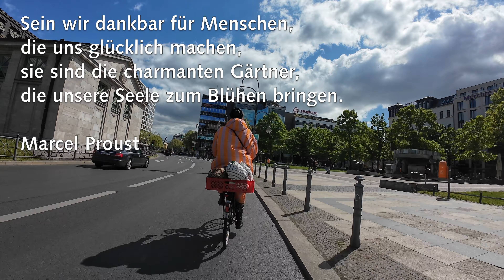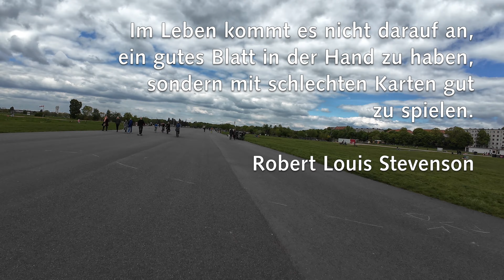Happy: Gute statt schlechter Laune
Nicht immer ist die empfundene Laune so gut, wie wir es uns wünschen. In einem guten Zustand können wir bessere Entscheidungen treffen, besser auf uns und die Menschen acht geben, die uns am Herzen liegen. So lässt sich die Laune verbessern!

Tag 7 der Challenge 30 Tage - 30 Videos.
Konstruktives Feedback willkommen!